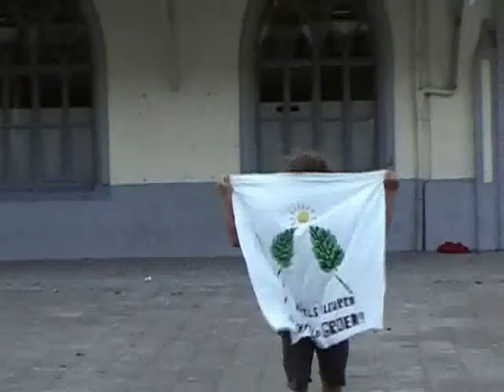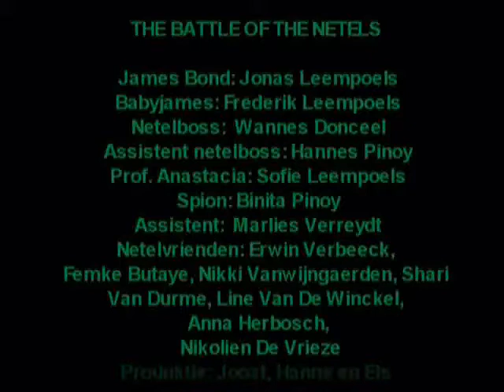the battle of Netels deel 2